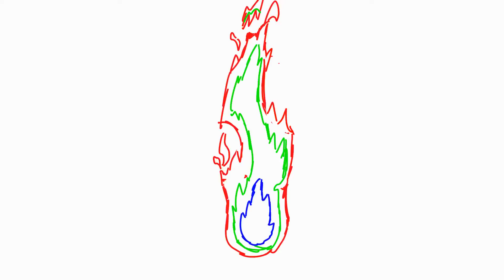2023 ANIMATION REEL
Sorry for the amount of wips! Depression really hit me hard this year qwq, hoping for a better 2024!

Didn't include all my animations sorry!

I WILL STEAL YOUR LIVER AND REPORT YOU IF YOU REPOST MY WORK, DON'T TEST ME.

~~~Credits~~~
Animation : @SaltMoss
Song :
Laplace's Angel
original by WIll Wood
cover by Chonny Jash